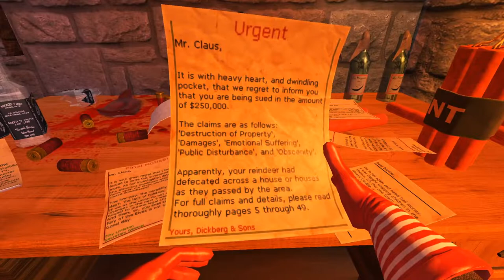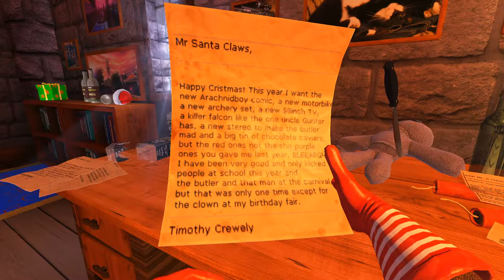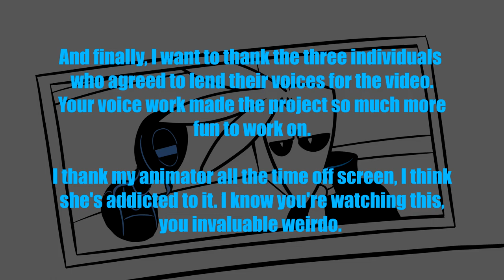C.A.S.T.L.E. - 05 - Winter Blues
Change is coming, and the resident of Room 189-0 knows it. On what could be his final day within the simulation, C.A.S.T.L.E. learns what it's like to participate in a massacre from a completely different perspective. Will it learn to appreciate this festive holiday? Or are events doomed to repeat themselves?

Animation and a majority of the artwork is done by ChibiKitty_Ira.

The music accompanying the intro and outro is composed by Jon Graham, creator of Arby 'n' The Chief. Many thanks to him for letting me use his music!

The track, "Reflections of Violence," was composed by Andrew Hulshult for the game DUSK. They're both phenomenal!